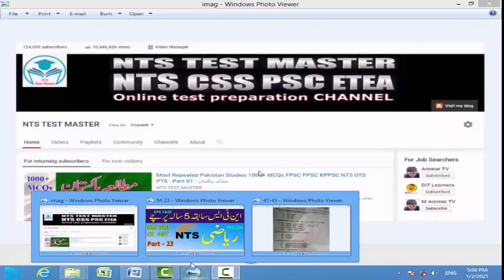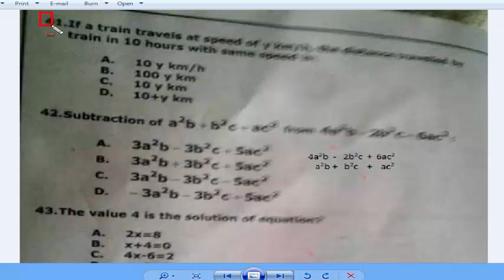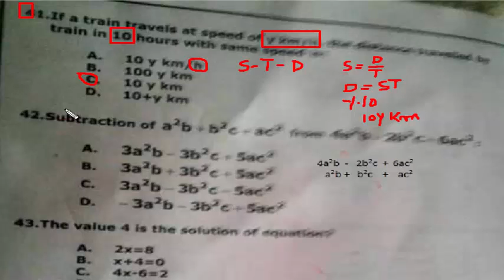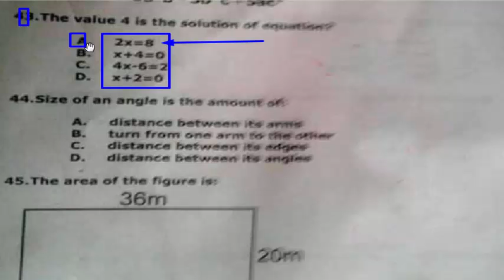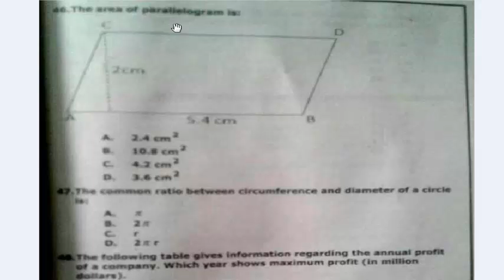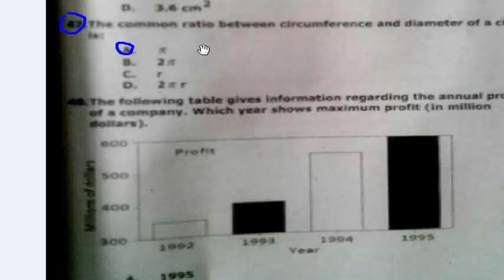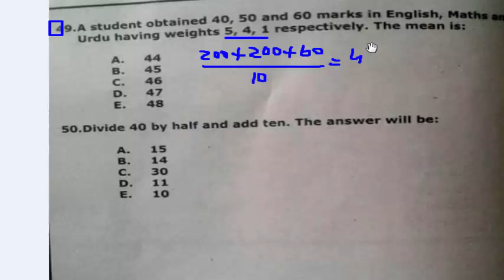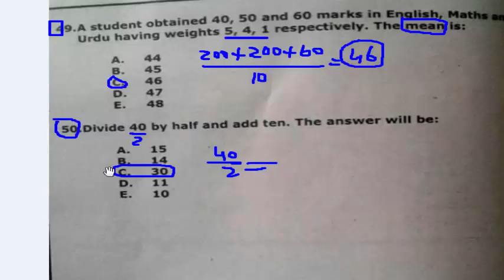Maths 5 years NTS Past papers from 2015 to 2019. Part - 23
Dear viewers this is a series of NTS 5 years past papers.